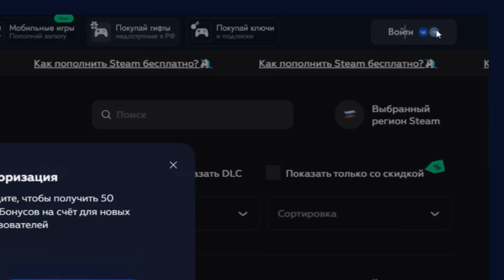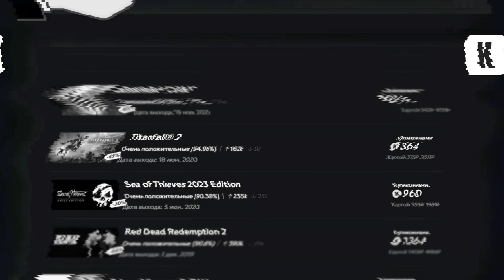Подарок Училке на День Рождения!!!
Реклама. ИП Сучков Даниил Дмитриевич, ИНН: 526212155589 erid: 2Vtzqvp5ttw